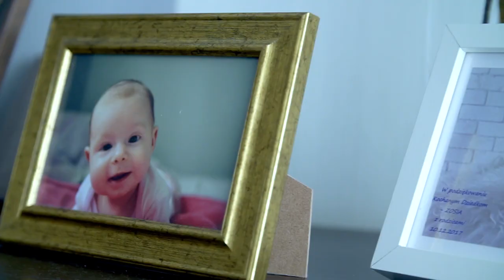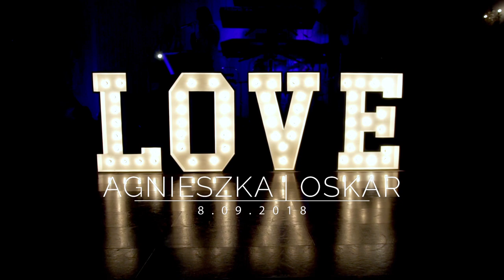Wedding Agnieszka i Oskar